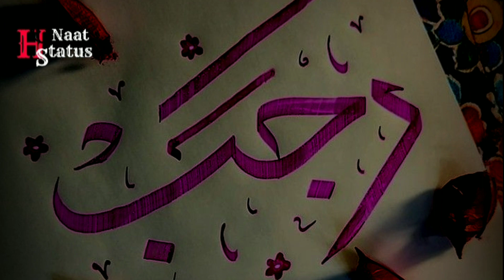Jumma Mubarak Status| Jannat Main Ik Nehr Rajab Naam Se b ha| WhatsApp Status 2023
Shab e Meraj status 27rajib status status new shab e meraj 2023 coming soon whatsaap status

Rajab status[SPECIAL] || Meraj Un Nabiﷺ Whatsapp Status 2023 |